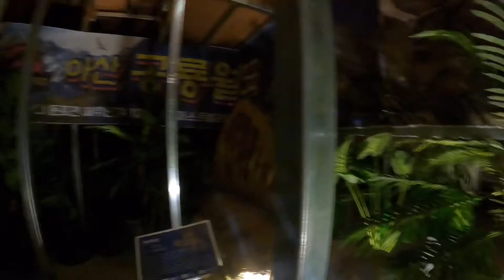[건축시선] 테마파크 - 아산 퍼스트빌리지 공룡월드 First Village Dinosaur World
대한민국 최초의 리얼워킹공룡쇼 실제 살아있는 13m크기의 공룡들이 아산공룡월드에 나타났다!
상상속의 공룡들이 여러분 눈앞에 나타납니다
쥬라기시대.백악기시대 공룡들의 소개 공룡들과 함께 댄스타임 백악기시대의 트리케라톱스 가족들의 재미난 시간
티라노사우루스와 벨로키랍토르의 세계적인 복싱경기 그리고... 쥬라기.백악기시대의 공룡들의 대왕 13m티라노사우루스가살아서 어린이 앞에 나타납니다
  -리얼워킹공룡쇼(500석규모)
-백악기시대의 살아있는 초대형 공룡공원 화석발굴체험.공룡색칠체험.공룡타기체험.공룡들과 운동을. 공룡알타기.엄마.아빠와 함께하는 공룡카체험.공룡놀이터...
 -공룡샵 -300여개의 다양한 브랜드를 365일 할인된 가격으로 만날 수 있는 테마형 복한 쇼핑몰 퍼스트빌리지!
-넓은 주차장 -1층 아산공룡월드.유명상품 할인매장 -2층 아동복코너 -3층 신사복.신발코너 -4층 맘스터치와 함께하는 다양한 음식백화점
쇼핑.공연.테마파크.식사와 함께하는 아울렛속의 아울렛 명품 퍼스트빌리지에서 여러분들을 기다리겠습니다!
상상만해도 즐거운곳! 아산공룡월드 퍼스트빌리지접기

Korea's first real-working dinosaur show, real-life 13-meter-tall dinosaurs appeared in Asan Dinosaur World!
Imaginary dinosaurs appear in front of you.
Introduction of Jurassic and White Instrument Dinosaurs A Fun Time for the Cretaceous Triceratops family.
Tyrannosaurus and Velociraptor's world-class boxing match and... Jurassic, the Great King of White Instrument Dinosaurs, lives and appears in front of a child.
-Real Working Dinosaur Show (500 seats)
Experience excavating fossilized super-sized dinosaur park in the white instrument era.Dinosaur coloring experience. Dinosaur riding experience.Working out with dinosaurs. Dinosaur eggs. Mom.Dinosaur car experience with my dad.Dinosaur playground...
-Dinosaur Shop -Themed Blessed Shopping Mall First Village, where you can meet more than 300 different brands at a discounted price for 365 days!
-Wide parking lot -Asan Dinosaur World on 1F.Famous products Discount store - Children's clothing corner on the 2nd floor - Gentleman's clothes on the 3rd floor.Shoes Corner - 4th Floor Diverse Food Department Store with Mom's Touch
We'll be waiting for you at the first village of the outlet with shopping, performances, theme parks, and meals!
It's a fun place to imagine! Asan Dinosaur World First Village Folding Machine